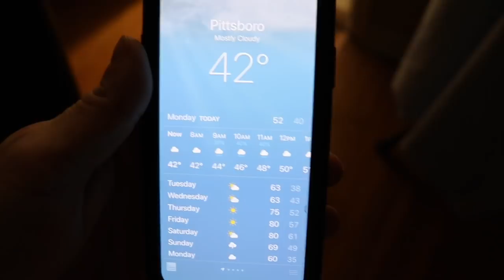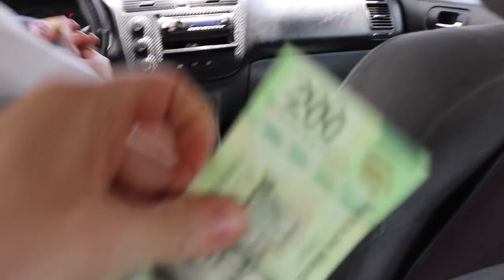VLOG GÜERO EXPLORANDO UN MERCADO MEXICANO 🇲🇽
Soy un gringo 100% de North Carolina pero yo amo a Mexico y su gente ASÍ QUE esta es Una parte de mi viaje en Mexico explorando un mercado mexicano en Puerto Morelos cuál es un pueblo en El estado Quintana Roo . Yo soy un gringo enamorado con la cultura latina y la gente mexicana y hago videos explorándolos.  Subscríbete y bienvenido a la familia !